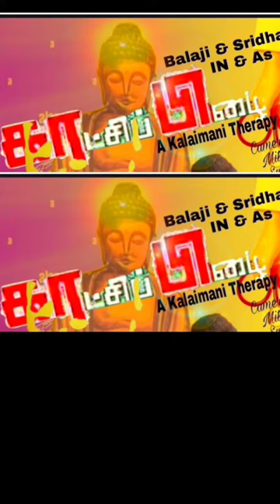Our Short Film Teaser "Katchi Pizhai" A kalaimani Therapy..